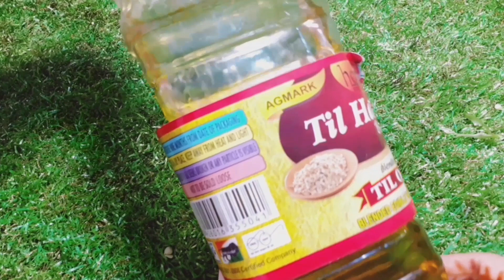ये तेल नही बालों के लिए अमृत है, 15 दिन लगाओ, Results आपको हैरान कर देंगे/ Long Hair Tips/Grow Hair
hello